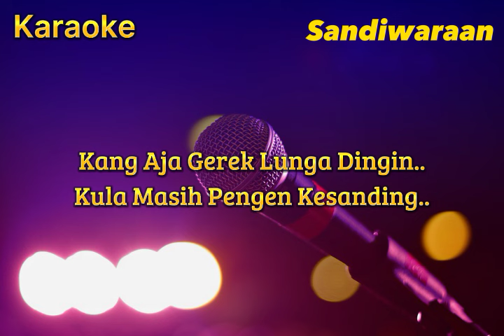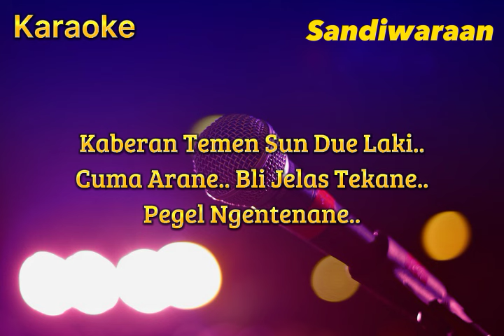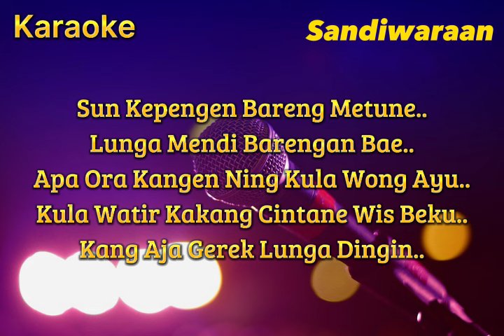Bareng Metune ( Anik Arnika ) Karaoke Musik Sandiwaraan Cover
Penyanyi : Anik Arnika

Lirik

Kang aja gerek lunga dingin
Kula masih pengen kesanding

Sun kepengen bareng metue
Lunga mendi barengan bae
Apa ora kangen, ning kula wong wayu
Kula watir kakang, cintane wis beku

Reff

Kaberan temen, sun due laki
Cuma arane bli jelas tekane, pegel ngentenane

Pindang blanak, bumbune kuning
Pancen blenak, urip diwayu awak sampe gering